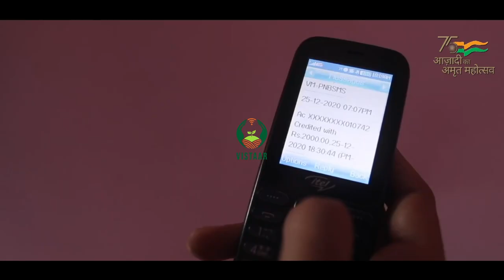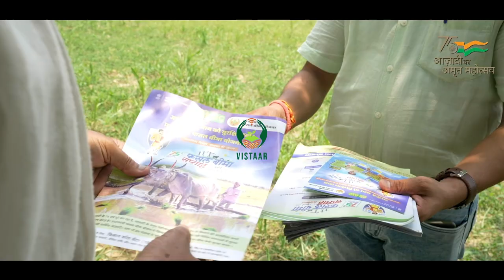किसानों के सशक्तिकरण के लिए परिवर्तनकारी कदम (भाग - 1)